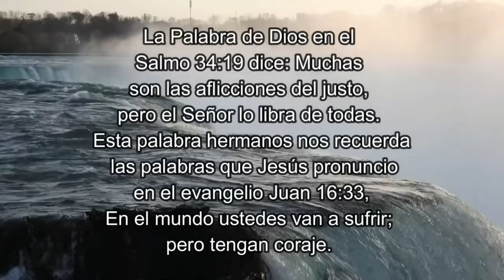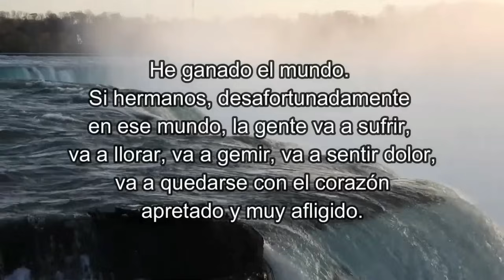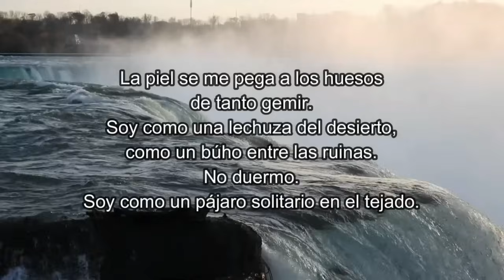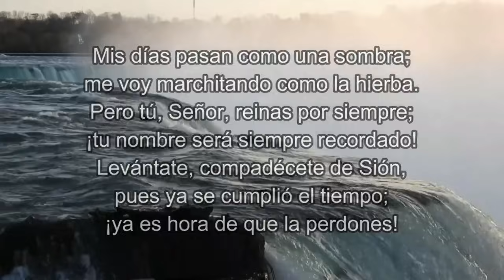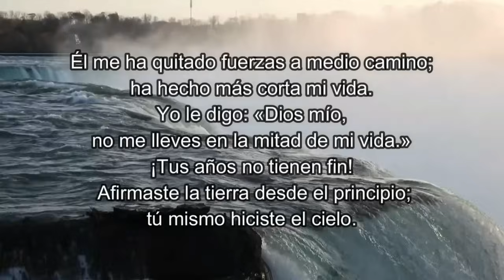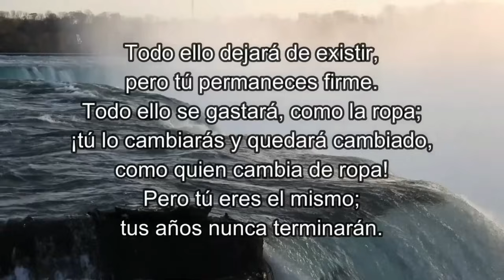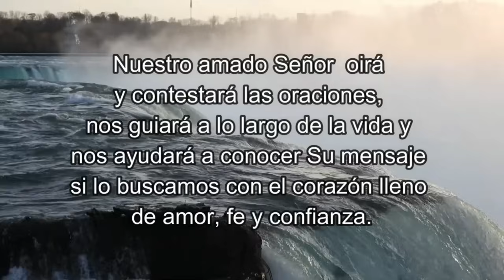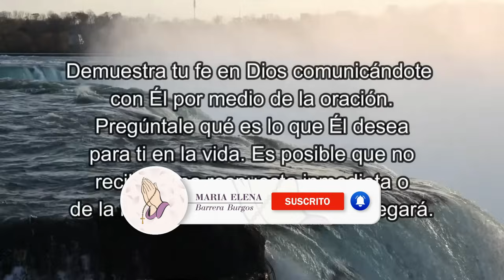🔴 Tienes estos Sintomas? Escucha este Mensaje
La Palabra de Dios en el Salmo 34:19 dice: Muchas son las aflicciones del justo, pero el Señor lo libra de todas. Esta palabra hermanos nos recuerda las palabras que Jesús pronuncio en el evangelio Juan 16:33, En el mundo ustedes van a sufrir; pero tengan coraje. He ganado el mundo. Si hermanos, desafortunadamente en ese mundo, la gente va a sufrir, va a llorar, va a gemir, va a sentir dolor, va a quedarse con el corazón apretado y muy afligido. Sin embargo, mis queridos hermanitos no es para el dolor y el sufrimiento que debemos volver nuestros pensamientos y corazón a Dios.  Pero sí, para las promesas de victoria que nuestro amado Dios dejó para nuestra vida cuando nos dijo que, vamos, tener dolores y vamos a quedar afligidos, pero que Él, el Poderoso Dios de Israel, siempre estará a nuestro lado. Él luchará por nosotros. Él nos dará la liberación, aumentará nuestra fe, sanará nuestras heridas, nos sanará, nos librará de todo dolor y sufrimiento, y nos hará junto con el Señor Jesús, más que vencedores.